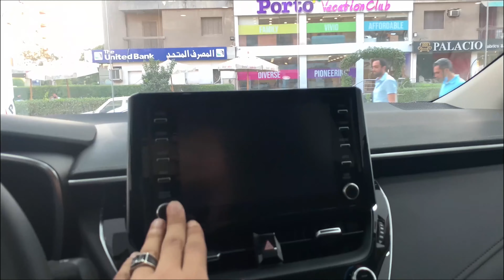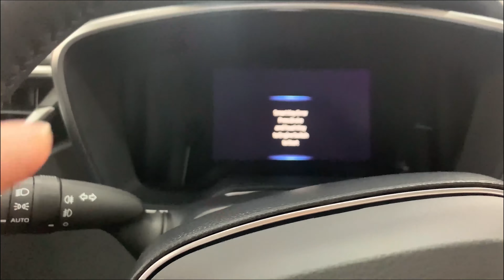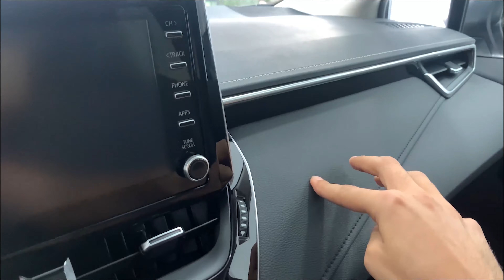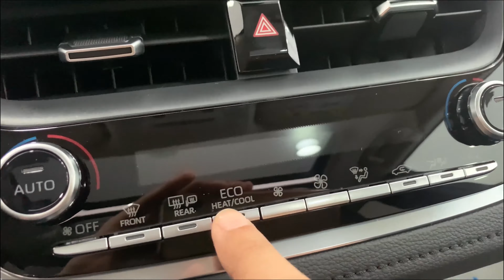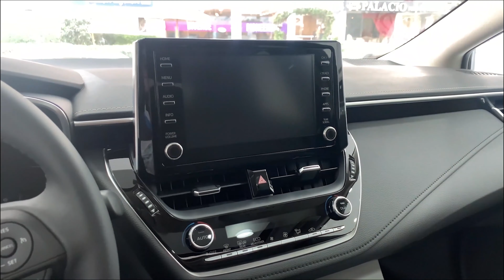تويوتا كورولا اعلى فئة 2021 من الداخل بالتفصيل- toyota corolla highline 2021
اسعار العربية:
مانيوال / ACTIVE 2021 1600 CC 295,000 جنيه
اتوماتيك / ACTIVE 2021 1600 CC 320,000 جنيه
اتوماتيك / ACTIVE+ 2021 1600 CC 323,500 جنيه
اتوماتيك / COMFORT 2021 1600 CC 355,000 جنيه
اتوماتيك / COMFORT + 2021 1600 CC 358,600 جنيه
اتوماتيك / سمارت 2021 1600 CC 385,000 جنيه
سمارت / اتوماتيك / فتحة سقف 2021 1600 CC 405,000 جنيه
اتوماتيك / GR 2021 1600 CC 455,000 جنيه
اتوماتيك / ELGANCE 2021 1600 CC 460,000 جنيه
اتوماتيك / جميع الكماليات / هايبرد 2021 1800 CC 576,000 جنيه
اتوماتيك / هاى لاين / هايبرد 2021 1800 CC 616,000 جنيه
عربية الشعب و ملكة المبيعات فى الفئة السعرية دى طبعا ناس كتير طلبت منى الفئة دى علشان كدا انا صورتها بالتفصيل من داخل المعرض و زودت طبعا حاجات جديدة زى بداية الفيديو و تقديمة و النهاية بتاعته علشان يبقى الشرح افضل و ان شاء الله كل فترة هحاول ابدع فى حاجة جديدة علشان انتوا تستاهلوا اكتر من كده و طبعا السعر محتاج ينزل شوية علشان تقدر تنافس كويس فى السوق و تقدر تستمر فى المبيعات بتاعتها و بقوة و ياريت لو نمنع الاوفر برايس علشان الناس فعلا تستحق سوق سيارات افضل فى مصر
و للتواصل من خلال الواتس:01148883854 و هرد على حضراتكم علطول فى اسرع وقت ان شاء الله و هحاول ابقى اسرع فى الرد و اسف لو فى اى تاخير و لكن ذلك نظرا لكثرة الاستفسارات بس انا بجاوب على الكل الحمد لله او تقدر تتواصل من خلال الكومنتات و بردو هرد على حضراتكم فى اسرع وقت ان شاء الله
دمتم فى امان الله و رعايته
مهندس/احمد عمرو